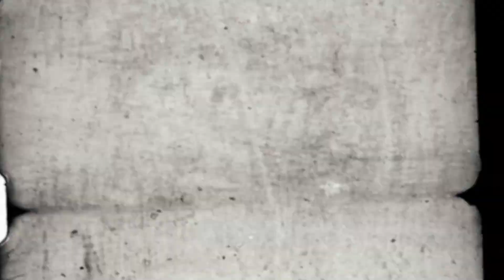Abhijeet & Bhagyashri Cinematic wedding video /Deva Photo Deola/Best Cinematic/Bride & Groom